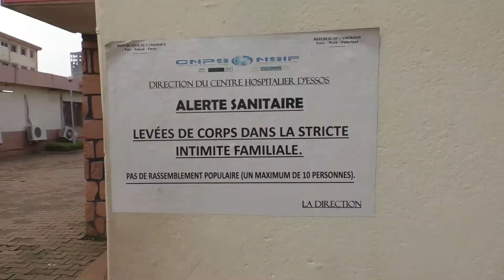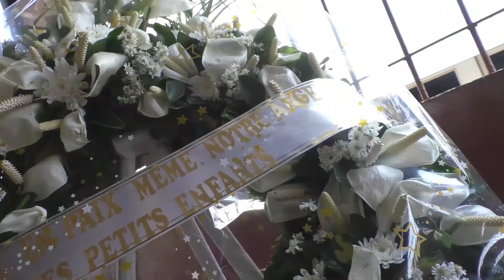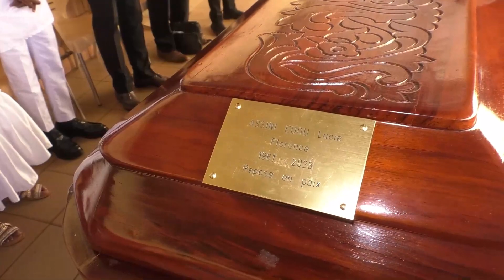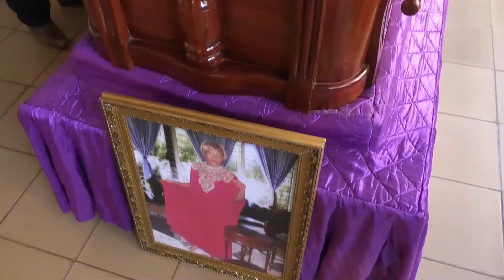obsèques mama Assini Edou lucie samedi